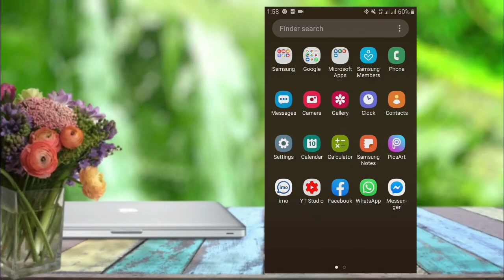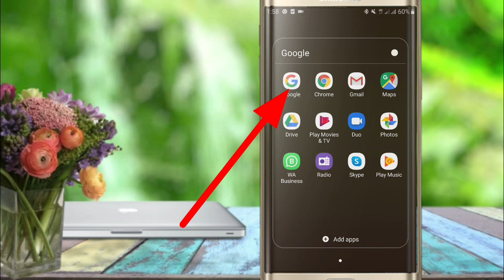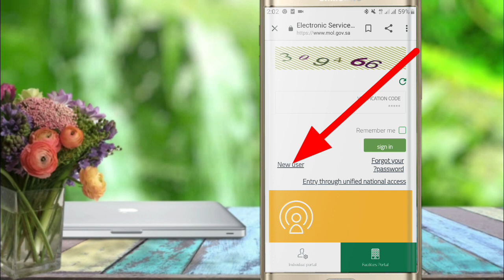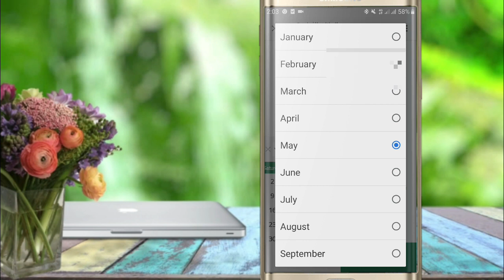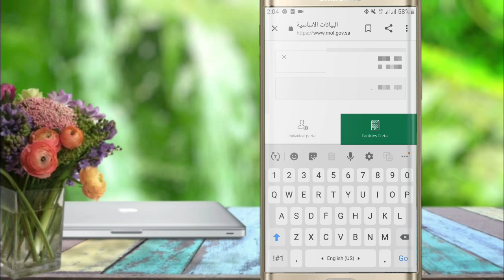How to check iqama expiry without abshe| iqama expiry date check 2020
This video I'm going to show you how to check iqama Expiry without absher account in saudi Arabia very easy to check your iqama expiry without absher on your mobile online with new website

How to check iqama expiry without absher 2020
how to check iqama expiry date in absher
How to check iqama expiry malayalam
how to check iqama expiry english date
How to check iqama expiry date 2020
How to check iqama expiry date in saudi arabia in tamil
how to check iqama expiry tamil